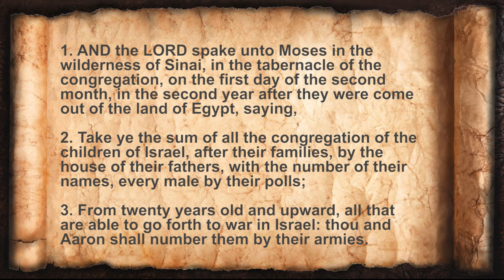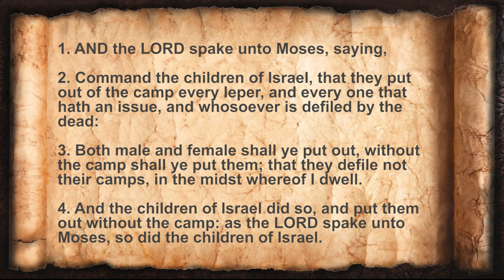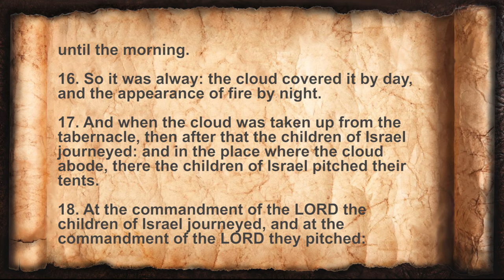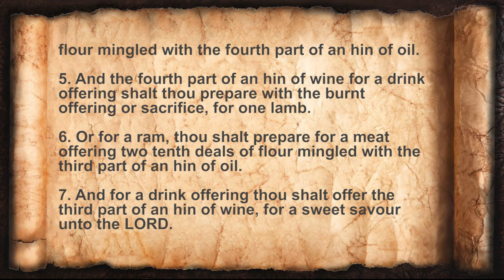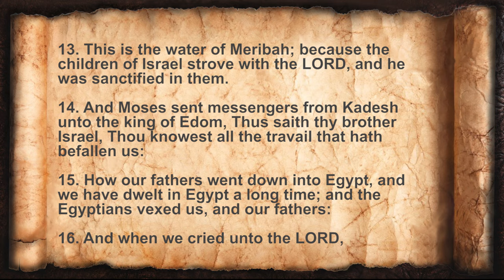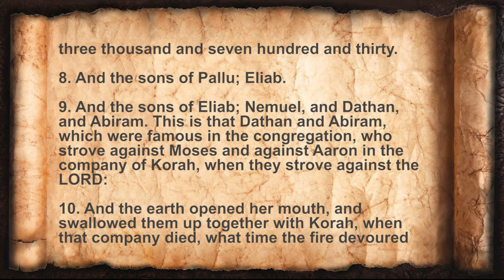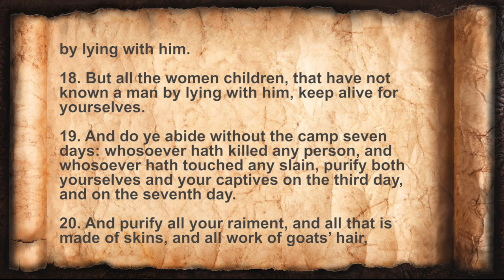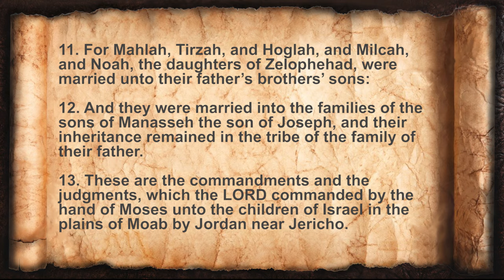THE BOOK OF NUMBERS 📜 Rebellion, Wandering, Miracles - Full Audiobook With Text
🌌 Step into the world of the Book of Numbers, an essential part of The Holy Bible that chronicles the journey of the Israelites from Mount Sinai to the Promised Land. This book is a complex mix of historical narrative, census data, and laws, capturing the challenges and experiences of a nation on the move.

🏜️ The Book of Numbers explores themes of trust, rebellion, and God's enduring faithfulness. It narrates the Israelites' wanderings in the desert, their struggles with faith, and the trials they face due to disobedience. Key moments include the sending of the spies into Canaan, the rebellion of Korah, and the striking stories of Balaam and his talking donkey.

📜 This book also provides detailed census lists and laws, reflecting the organizational and religious development of the Israelite community. It's a testament to their growth as a community under God's guidance and the preparation for entering the land promised to their ancestors.

💫 The audio Bible KJV rendition of the Book of Numbers offers a dynamic and engaging approach to understanding this complex and often overlooked book. It sheds light on the lessons learned during this crucial period in Israel's history and the importance of obedience and faith in the journey of life. Discover the richness and depth of this ancient text as it reveals the challenges and triumphs of a people seeking their promised destiny.

💬 What is your favourite story from the Book of Numbers?

➡️ As a seasoned Christian broadcaster and narrator, Christopher Glyn brings to life the rich tapestries of biblical and apocryphal literature. Here, you'll find beautifully narrated audiobooks like the books of Enoch, Jasher, Jubilees, the Apocrypha, and books from the Audio Bible KJV, including the Book of Revelation and the Book of Isaiah.

📲 Let’s Connect!

⏰ Chapters:

00:00 THE BOOK OF NUMBERS
00:04 NUM 01 – THE CENSUS OF ISRAEL
07:31 NUM 02 – ARRANGEMENT OF THE CAMP
12:23 NUM 03 – THE LEVITES
20:02 NUM O4 – SERVICE OF KOHATHITES
27:53 NUM 05 – DEFILEMENT OF THE CAMP
33:10 NUM 06 – THE NAZARITES
37:31 NUM 07 – THE GIFTS OF PRINCES
49:28 NUM 08 – THE LAMPS AND THE CANDLESTICK
53:31 NUM 09 –THE PASSOVER
57:41 NUM 10 – THE SILVER ASSEMBLY TRUMPETS
1:02:54 NUM 11 – THE FIRE OF THE LORD AT TABERAH
1:09:04 NUM 12 – THE MURMURING OF MIRIAM AND AARON
1:11:37 NUM 13 – THE SPIES SENT IN
1:16:00 NUM 14 – THE UNBELIEF OF ISRAEL
1:23:23 NUM 15 – THE YEARS OF WANDERING
1:29:35 NUM 16 – THE “GAINSAYING OF KORAH”
1:37:36 NUM 17 – AARON’S ROD THAT BUDDED
1:39:44 NUM 18 – AARON AND THE LEVITES CONFIRMED
1:46:06 NUM 19 – LAWS OF PURIFICATION
1:50:08 NUM 20 – WATER FROM THE ROCK
1:55:02 NUM 21 – THE MARCH OF ISRAEL: VICTORY
2:00:32 NUM 22 – BALAK SUMMONS BALAAM
2:07:33 NUM 23 – BALAAM'S FIRST ORACLE
2:12:12 NUM 24 – BALAAM'S SECOND AND THIRD ORACLES
2:16:29 NUM 25 – “THE DOCTRINE OF BALAAM”
2:19:17 NUM 26 – THE NEW GENERATION OF ISRAEL NUMBERED
2:28:18 NUM 27 – THE LAW OF INHERITANCE
2:31:58 NUM 28 – ORDER OF OFFERINGS
2:36:44 NUM 29 – OFFERINGS FOR FESTIVALS
2:42:29 NUM 30 –THE LAW OF VOWS
2:45:27 NUM 31 – THE JUDGEMENT ON MIDIAN
2:52:53 NUM 32 – THE CHOICE OF THE WORLD-BORDERERS
2:58:54 NUM 33 – THE JOURNEYS FROM EGYPT TO JORDAN
3:04:48 NUM 34 – PREPARATIONS TO ENTER THE LAND
3:08:24 NUM 35 – THE CITIES OF REFUGE
3:13:46 NUM 36 – MARRIAGE OF FEMALE HEIRS